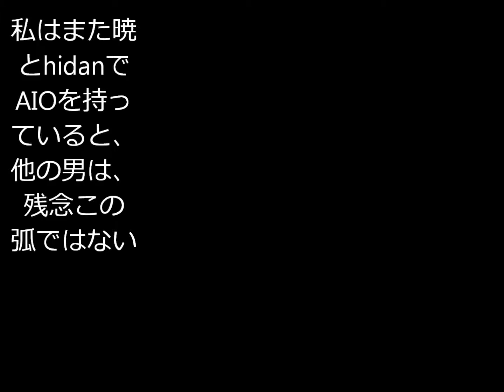Opening Of the Bring Back cherushi arc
This is the opening to my bring back cherushi arc. Cherushi dies on a mission she is assigned on with her sensei Anko and team Kakashi..They run into the sand sibs tag a long cuz the mission has some what to do with the mission..The akatsuki dosent like cherushi (check out my channel to see why) and guess what...they run into them..She dies and her friends get tiked and go on a mission to bring her back...cliche i know and i know its similar to The Missing Kazekage Arc but i made this up before i saw that...I do not own the programs mentioned in this viseo and i donot own any of the charatcers used in this video cherushi belongs to me and emini belongs to eminiChibi